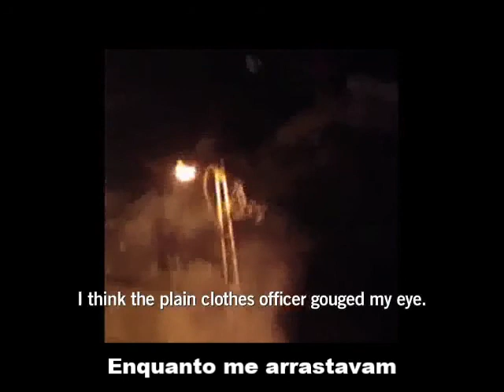Abuso policial na Turquia: A História de Hakan Yaman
Hakan Yaman passava junto às manifestações deste verão na Turquia quando foi espancado pela polícia. Testemunho na primeira pessoa.